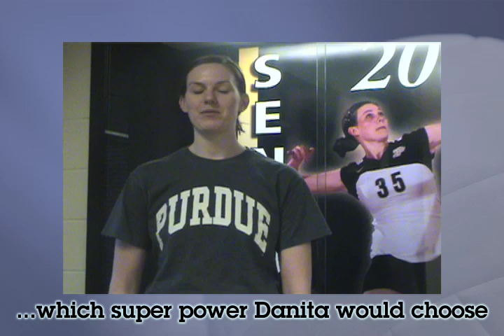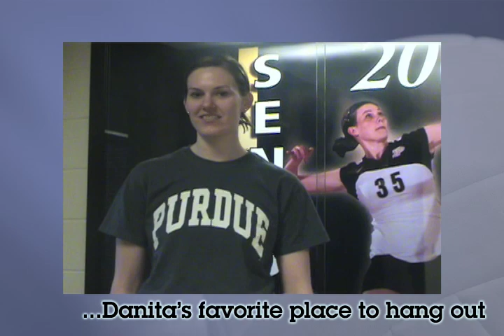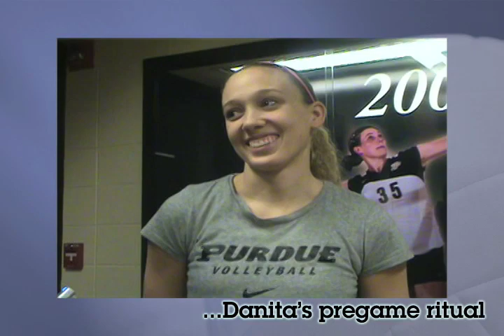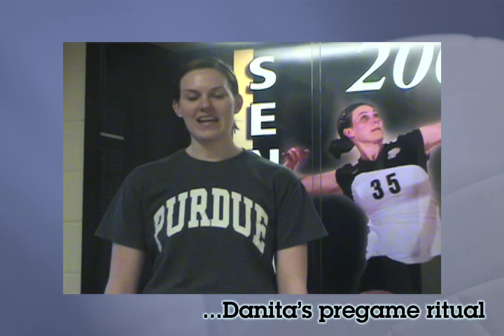So you think you know...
So you think you know Purdue senior volleyball player Danita Merlau.